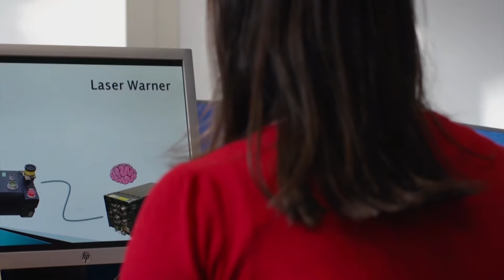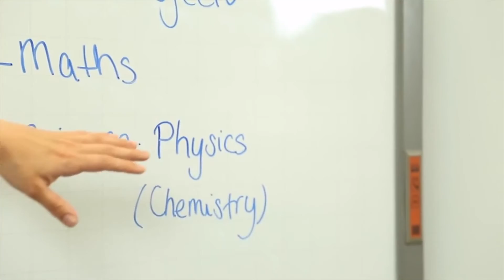Naomi Mitchison: The IET's Young Woman Engineer of the Year 2014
Watch the winner of Young Woman Engineer of the Year Award Naomi Mitchison at work, talking about what it's like to be a female engineer and the amazing things she has achieved.

The IET's Young Woman Engineer of the Year Award seeks to highlight the achievements of women in engineering and encourage others to enter the profession.

Winner: Naomi Mitchison, Senior Hardware Engineer, Selex ES